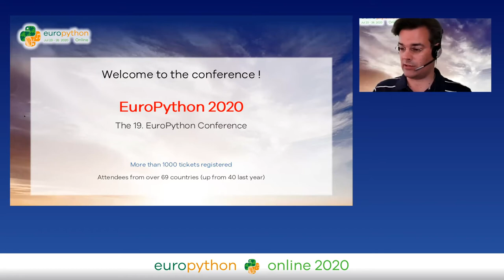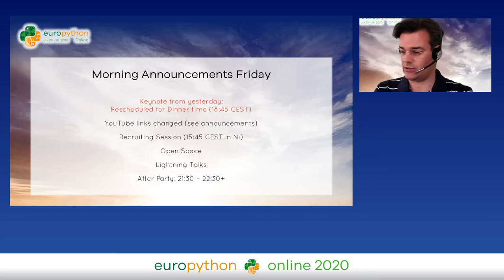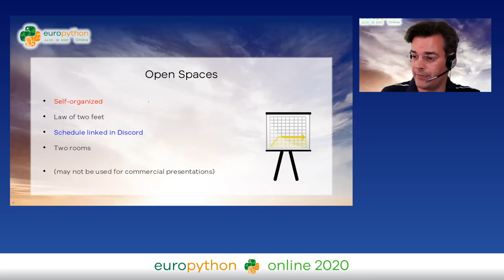Morning Announcements 07/24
"Morning Annoucements
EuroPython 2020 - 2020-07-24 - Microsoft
Online